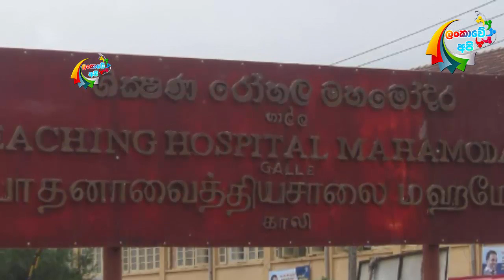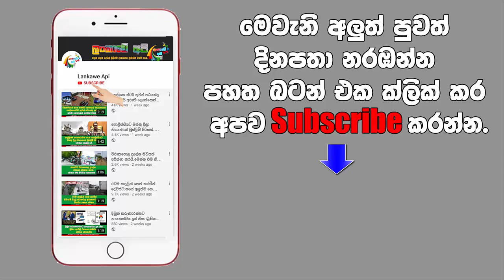ඔයාගෙ පෙම්වතියට බිරිඳට ඔයත් මේ දෙවල් කරනවනම් අදම නවත්තන්න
ඔයාගෙ පෙම්වතියට බිරිඳට ඔයත් මේ දෙවල් කරනවද..එහෙමනම් ඔයත් අදම වෙනස් වෙන්න නැත්නම් හැමදේම ඉවරයි ..